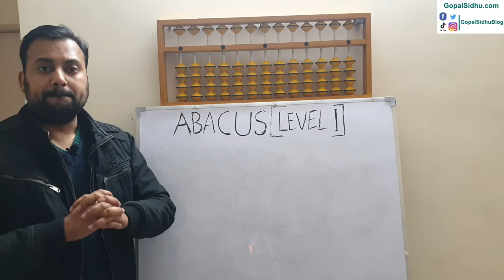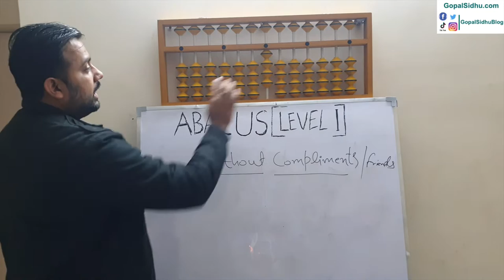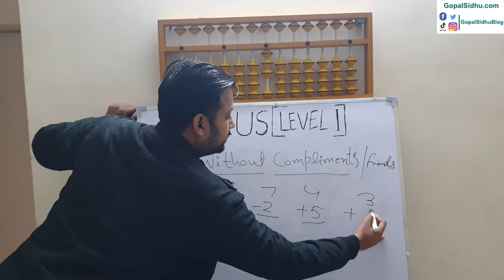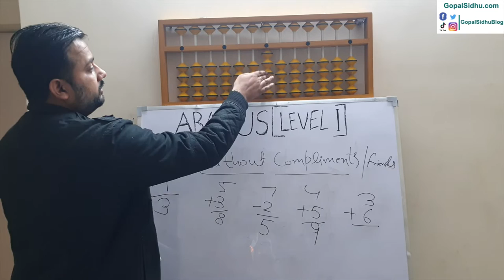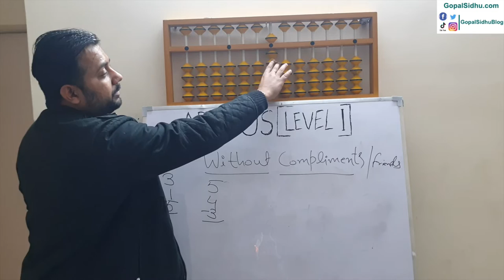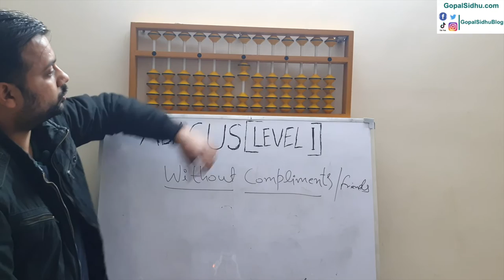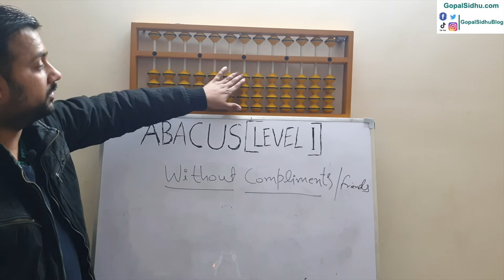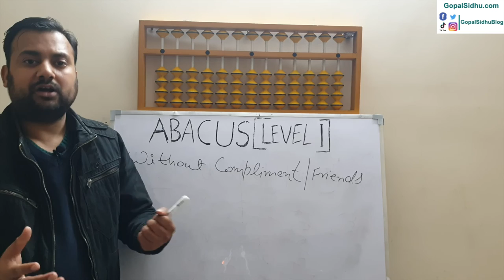Abacus Level 1 (Part 2) | Abacus Without Compliments Single Digit Addition/Subtraction Sums Training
Abacus Level 1 (Part 2) Video covers without compliments topic of abacus teacher training. This abacus tutorial is also helpful for students to take abacus classes. Abacus single-digit addition and subtraction sums are taught in this abacus junior level video.

In Without compliment topic, only those abacus beads are used which are directly available without applying any compliment or formula. This abacus maths video will help who wants to understand level 1 of abacus course.